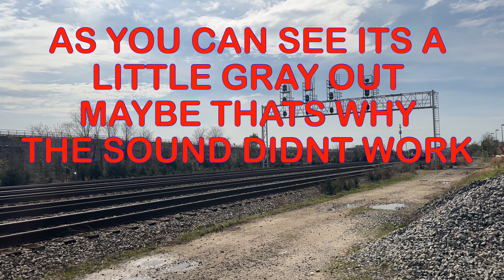Amtrak and Eclipse spotting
I was Alexandria, VA today.  It was also ECLIPSE DAY. It was only about 90% coverage but still pretty cool to see. It did get a little grey out but not very dark. This is a great spot to see a lot of Amtrak trains. During the eclipse the sound went out as one of the trains went by that was interesting.